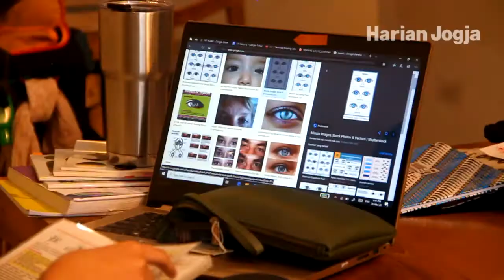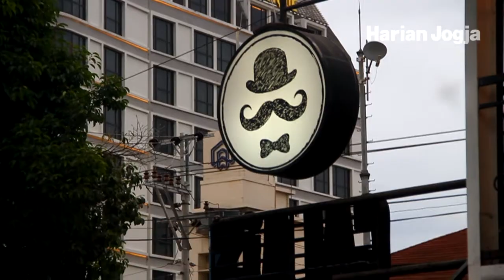Budget ngopi mahasiswa jogja bikin melongo!!! berapa sih?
Tim Harian jogja jejalan ke Kafe-kafe dan Co-working Space di area kota jogja untuk mencari tahu berapa sih kocek yang dikeluarkan mahasiswa jogja sekali mengerjakan tugas di kafe. yuk simak penelusurannya!!!